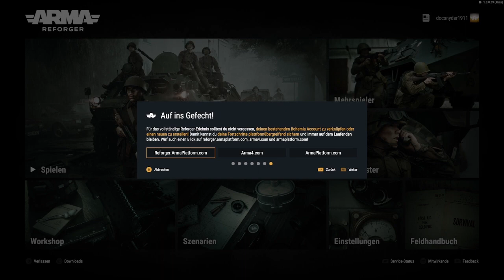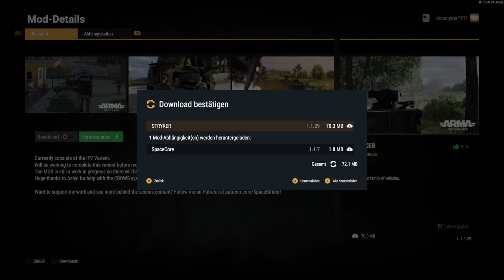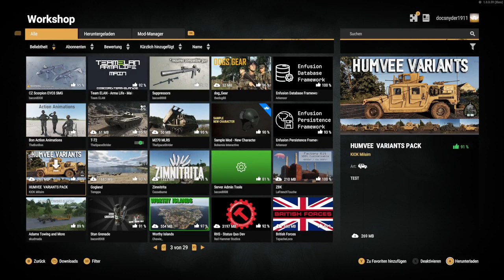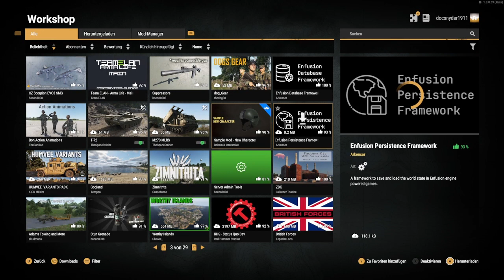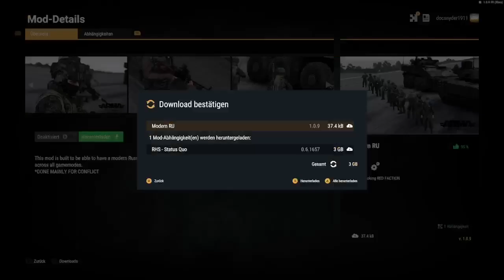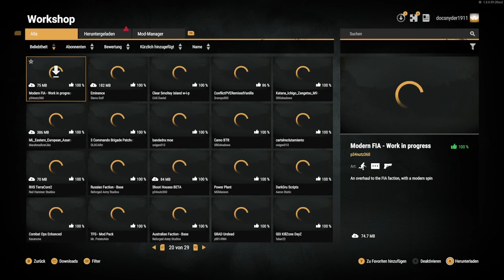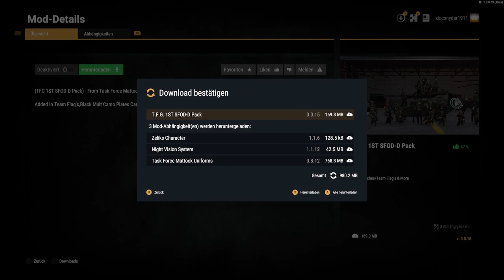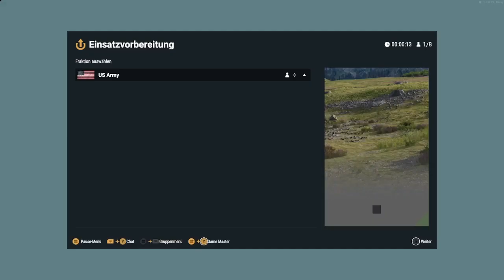ARMA Reforger Xbox Series X